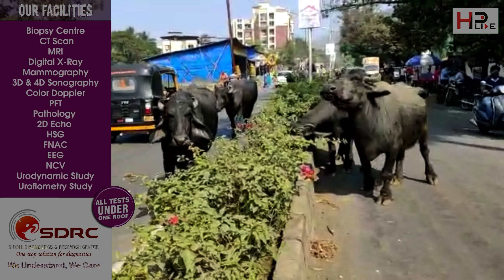विरार मध्ये म्हशींनी क़ेलं ट्रॅफ़िक जाम !